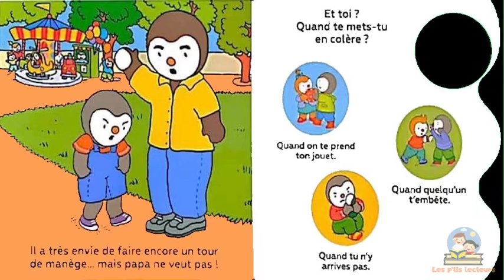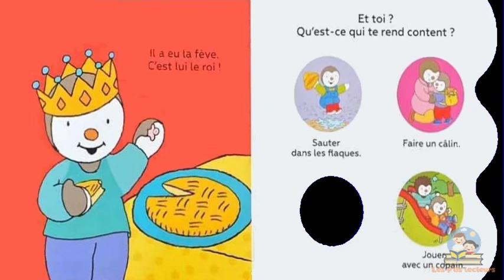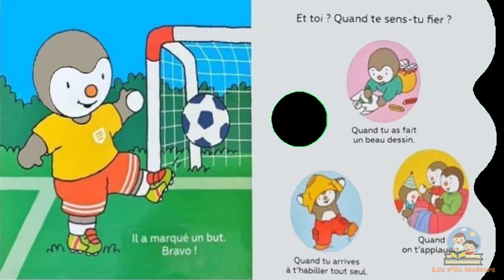T'choupi devine les émotions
Livre audio

Auteur : Thierry Courtin
Éditeur : Nathan

Résumé :
Un livre à manipuler pour découvrir et nommer les émotions, avec T'choupi, et mieux comprendre ce qui se passe en soi.
T'choupi est en colère. Pourquoi ?
T'choupi est content. Pourquoi ?
Chaque page illustre une émotion de T'choupi et invite à s'interroger.
En soulevant le volet, l'enfant découvre ce qui s'est passé, ce qui a provoqué l'émotion.